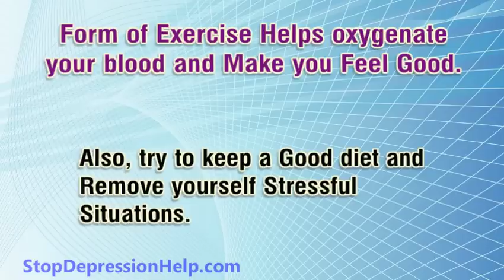✅ Stop depression Naturally -► Ways to Get Rid of Depression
Discover how to stop depression Naturally ✅ ◄-✅ it's Very Powerful and Helpful Guide Book that has Helped 1000-s of People to overcome depression and get rid of Negative Thoughts.
All Natural methods include reconditioning your Body and Mind
stop being depressed very soon and discover how to stop depression naturally